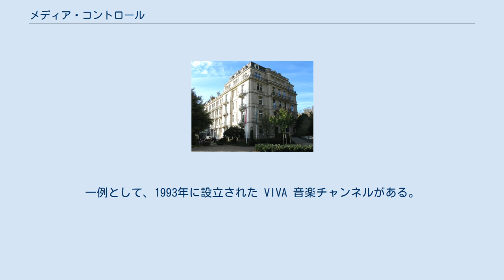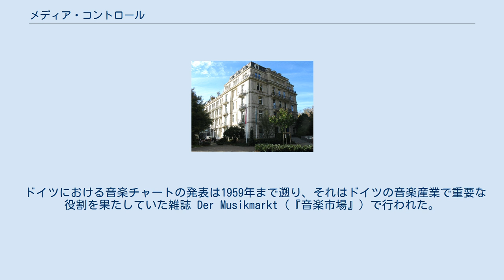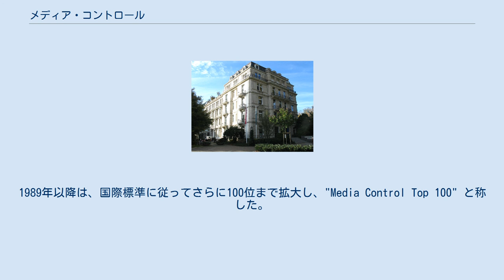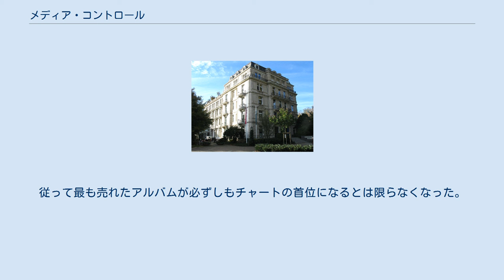メディア・コントロール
バーデン＝ヴュルテンベルクの組織
バーデン＝バーデンのメディア・コントロール本社 メディア・コントロール (Media Control GmbH) は 音楽産業連邦協会から委託を受けて、ドイツの公式音楽チャートの集計と発表を行っている企業である。
その週間チャートには、シングル、アルバム、コンピレーションのトップ 100、ジャズのトップ 30、クラシックのトップ 20、シュラーガー（歌謡曲）のトップ 20、音楽DVDのトップ 20、公式ダンス (ODC) のトップ 50 がある。
 メディア・コントロールのチャートは、様々な会社がネットやテレビで毎週配信している。
一例として、1993年に設立された VIVA 音楽チャンネルがある。
他には MusicLoad と MIX 1 があり、いずれもほぼ全てのチャートをネット上で配信している。
なお全ての公式チャートは、メディア・コントロールの子会社である Officialcharts.de のサイトで公開されている。
 ドイツにおける音楽チャートの発表は1959年まで遡り、それはドイツの音楽産業で重要な役割を果たしていた雑誌 Der Musikmarkt（『音楽市場』）で行われた。
1959年以降、良質な音楽番組を求める声に押される形で、音楽産業連邦協会はチャート集計業者と共に、より良いチャート集計を模索してきた。
 そしてそれを実現するため、複数の調査会社が試された上で、バーデン＝バーデンに本拠を置くメディア・コントロールが選ばれた。
それゆえ、最初の公式チャートが Der Musikmarkt 誌で公開されたのは1977年9月だった。
 当初は上位50位までの発表だったが、1980年1月に75位まで拡大された。
1989年以降は、国際標準に従ってさらに100位まで拡大し、"Media Control Top 100" と称した。
2001年以降は、トップ100シングル・チャートはシングルの売上を反映するよう変更された。
 メディア・コントロールは2001年にミュージック・ビデオ・チャートを開始し、これは2004年に DVD チャートとなった。
2001年の時点でミュージック・ビデオ・チャートという独立チャートがあったが、ミュージック・ビデオのシングルは、トップ100シングル・チャートにもエントリーされた。
同様に2002年の時点でミュージック・ビデオのアルバムも、全編の50%以上が楽曲で占められていれば、トップ100アルバム・チャートにエントリーされた。
50%を切る場合は、DVDチャートのみのエントリーとなった。
このルール上、音楽CDのうち全編の50%以上がビデオからの使い回しである場合は、DVDチャートにエントリーされることもあった。
 2004年にドイツは、売上チャートにダウンロード販売を加味した初の音楽市場のひとつとなった。
 2007年7月13日にはダウンロード販売のみの楽曲が現れ、セールス記録のつけかたも変更されることになった。
それまではダウンロード販売の売上数を基準にしていたのだが、これ以降は楽曲の売上高を基準にするようになった。
従って最も売れたアルバムが必ずしもチャートの首位になるとは限らなくなった。
 現在ドイツでは、3千の小売店が週単位で売上データを提供している。
そのデータは PhonoNet という通信ネットワークチャンネルを通じてメディア・コントロールに渡される。
 メディア・コントロールは以下のチャートを発表している。